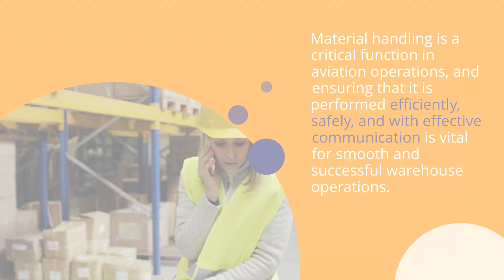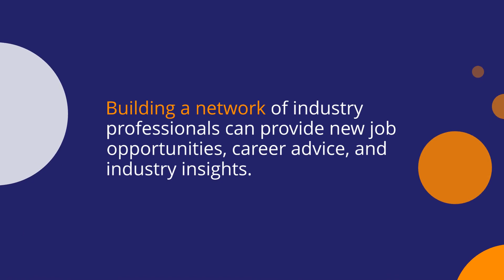How to Advance Your Career as a Material Handler in Glendale, AZ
Are you interested in advancing your career as a material handler in Glendale, Arizona?

If so, this video is for you! We'll discuss the Glendale job market and what it takes to be successful. Plus, get insider tips on how to stand out from the competition and land that perfect job opportunity.

 Discover why Glendale, AZ is an ideal place to start or grow your career! Watch now!